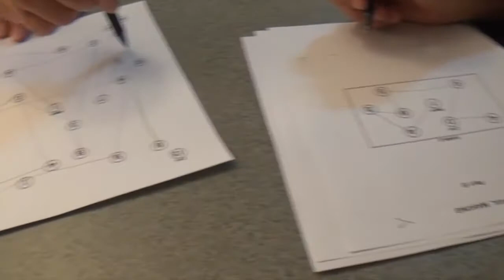Traumatic Brain Injury improved with Glutathione Nebulization. Better than IV?